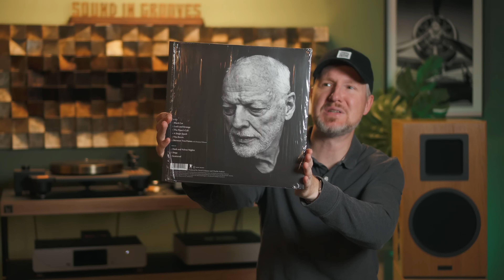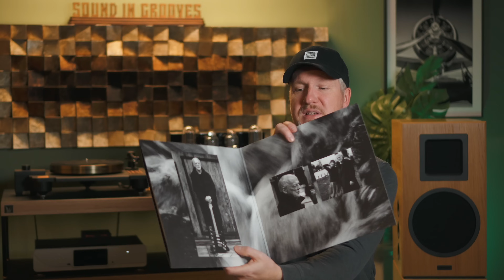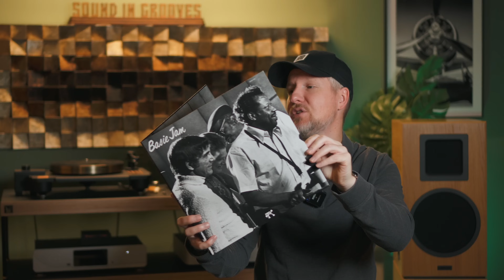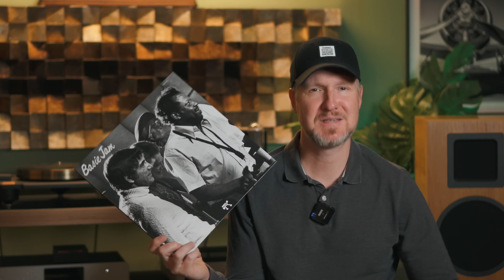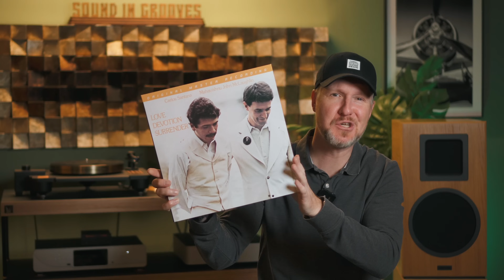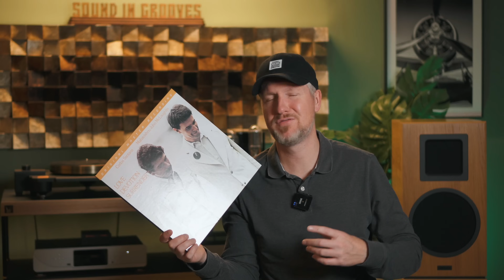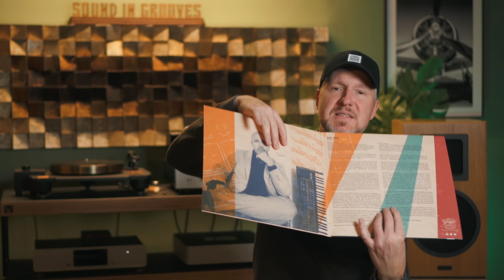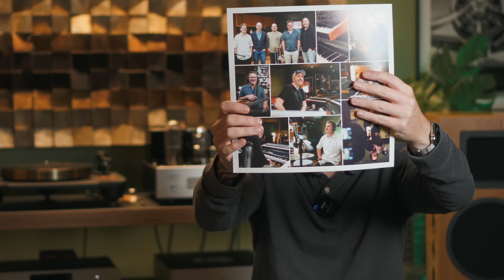6 neue Schallplatten / Neues aus dem Plattenschrank / Vinyl Releases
Hier gehts zu den Schallplatten:

David Gilmour (schwarzes Vinyl) oder (meine Version)
Johnny Cash oder

Meine TOP 3 Schallplatten 2023:

Matthew Halsall oder

Meshell Ndegeochello oder